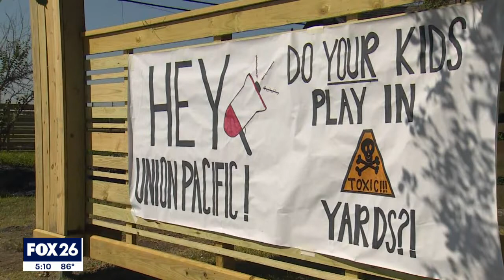Fifth Ward residents want answers after cancer-causing chemicals found in soil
After the Houston Health Department released findings of a toxic compound, Dioxin, in soil samples near the Union Pacific Railyard in Kashmere Garden, residents are calling on the state to perform more tests.